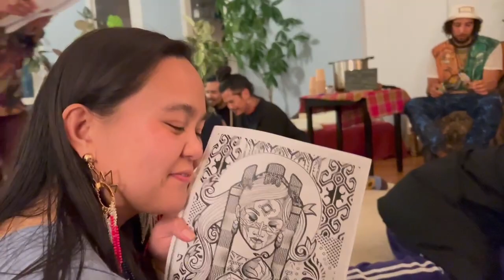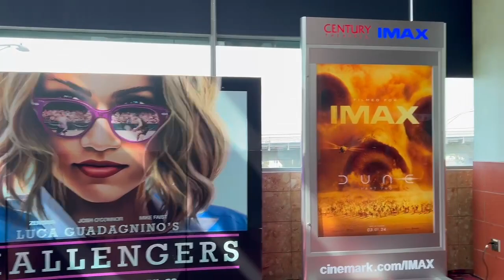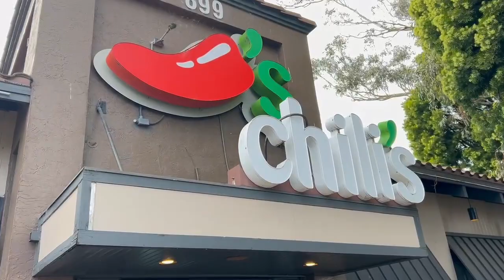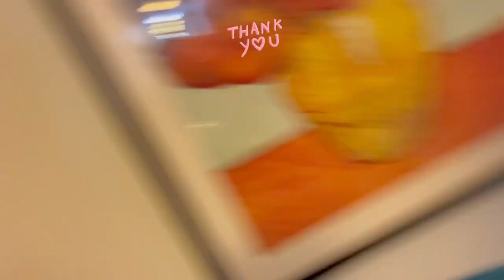Weekend Vlog (Wellness Workshop, Dune 2, Chilis food review)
This weekend we went to a sacred wellness workshop in Oakland, watched Dune 2 with baes parents and celebrated my moms and sisters birthday!

Yes my mom gave birth to my sister on her birthday wow. Oh and we went to Chilis and did a food review!

Also comment your thoughts on chilis food, what do you order there? would you recommend?